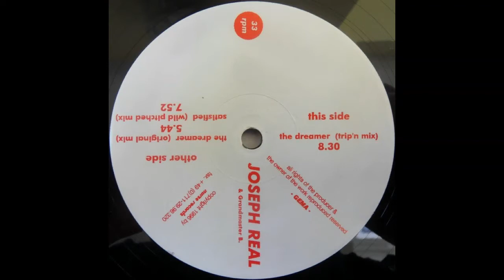Joseph Real – The Dreamer (Original Mix)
Joseph Real – The Dreamer
Label: Nurse Records – Nurse 001
Format:  Vinyl, 12"
Country: Germany
Released: 1996
Style: House, Tech House

I don't own the material published in this video.